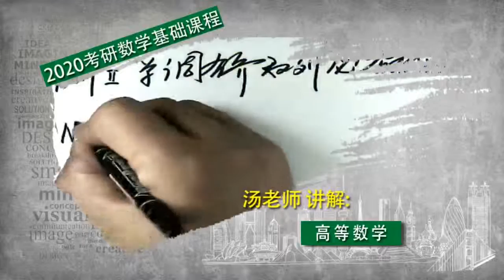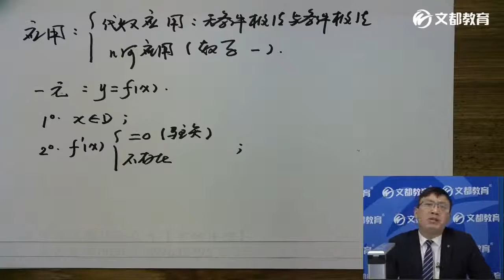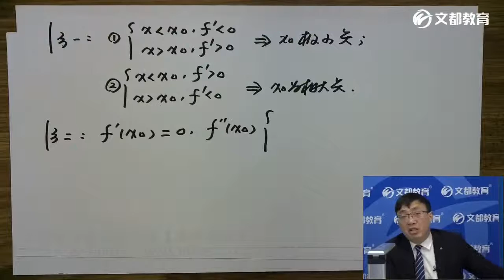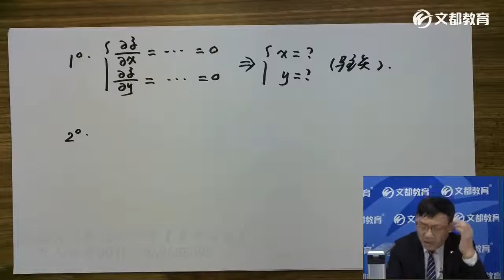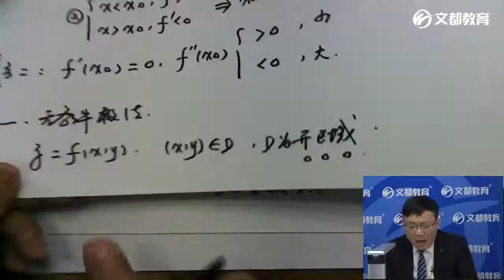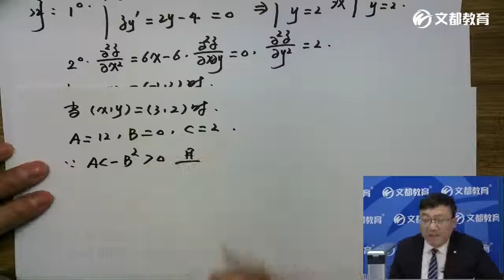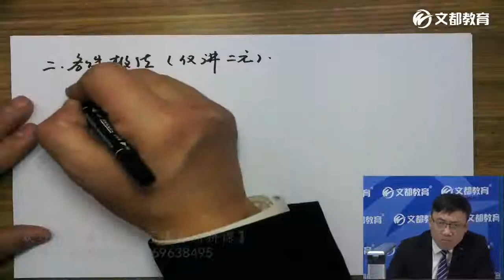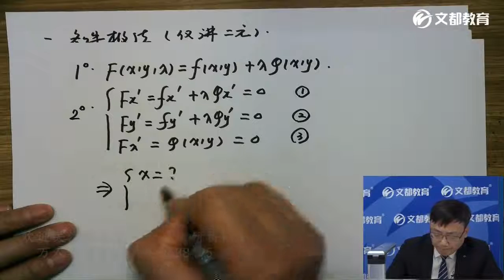061—20考研数学基础课程高等数学第六章多元函数微分学（7